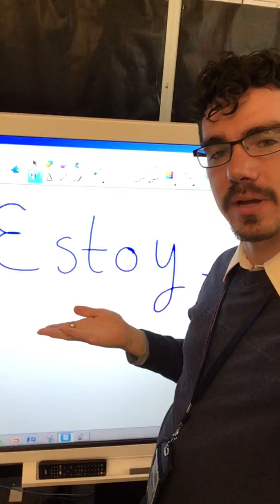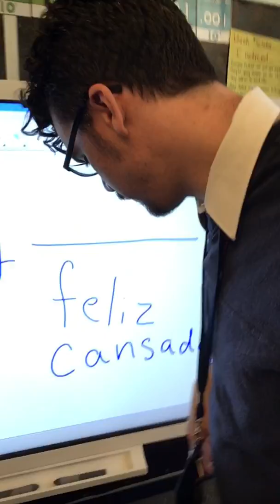Super Short Spanish with Cam 3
In this lesson, we will learn how to say, "I am tired" and, "I am happy" and it will end slightly differently than any other video to date 😂😊